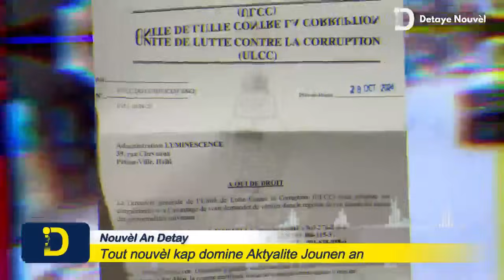04 Nov 2024 Sa Tou Cho Lapolis T0uye 4 Gro Bandi Talè a, DCPJ Fouke Towo a, Yo Fenk Depote Martelly?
01 Nov 2024 Sa Tou Cho Lapolis T0uye 4 Gro Bandi Talè a, DCPJ Fouke Towo a, Yo Fenk Depote Martelly?...

Vinn Tande Tout Dènye Nouvèl yo an Detay Sou Detaye Nouvèl

Byenvini nan deskripsyon  Chanel Youtube " Detaye Nouvel "
Nou la pou nou enfòme w 24 Sou 24 - 7 Sou 7

Wap jwenn Tout Gro nouvèl kap fè Aktyalite yo.
Nou deside satisfè w, pandan wap “ LIKE ” ak “ PARTAGER ” Video yo.

Depi kèk tan " Nou te "LexOnTop TV" Men li te parèt trò pèsonèl, nan lide pou nou elaji kad enfòmasyon yo ak jan nou trete nouvèl yo, nou oblije Chanje Non Chanel la an "Detaye Nouvel "
 A pati 09 Mas 2024

Vizyon nou se rive
●5k ✔
■10K✔
■■20K✔
■■■30K✔
■■■■40K✔
■■■■■50K ✔
■■■■■■60K✔
■■■■■■■70K✔
■■■■■■■■80K✔
■■■■■■■■■90K✔
■■■■■■■■■■100K✔
 Gen gro sipriz ki rezève pou nou Fanatik yo.

" Detaye Nouvel " Se Tout Nouvèl Peyi d'Ayiti an detay, san voye monte.

Mèsi Anpil pou sipò ou toujou bay channel la.

Sou Channel sa nou konn pale de tout atis sa yo pafwaè gen Gro Dosye, tankou tout sa yo ki ekri la.